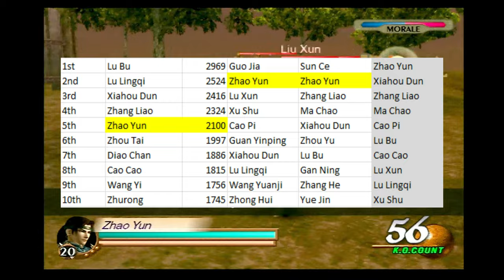#1 The Legendary Luminary Dragon - Zhao Yun - Dynasty Warriors Character Analysis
Number One on the list is the iconic legendary Zhao Yun! Iconic character wh's presence transcends throughout the games! Hope you enjoy the video!

Intro: 00:00
Poll Ranking: 2:37
Broad Character Information: 4:01
Appearance Evolution: 6:59
Weapon & Moveset: 8:14
Voice Acting: 10:47
Significant Battles: 12:14
Relationships: 17:00
Death: 22:13
Outro & Ending: 22:34